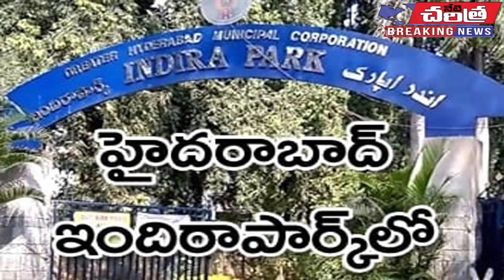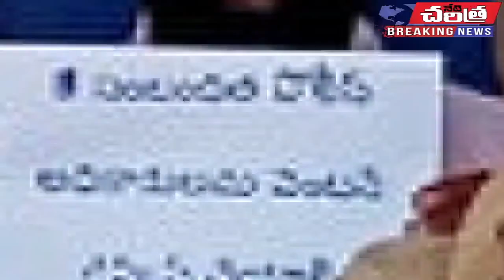Special Updates || 12 Nov 2020 || Neti Charithra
ప్రతి రోజు ఉదయం 6 గంటలకు.."నేటి చరిత్ర" గల్లీ2ఢిల్లీ వార్తలు..!